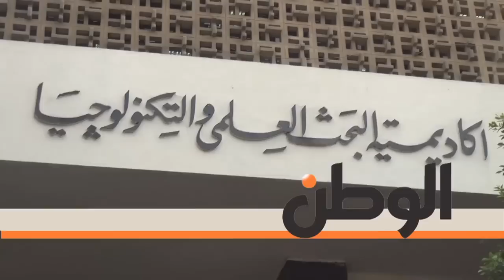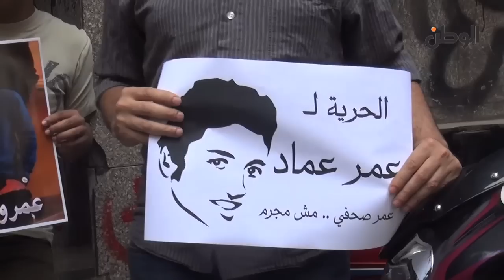طلبة الجامعات: الداخلية عايزة تكسر شوكتنا ونبطل تظاهر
جريدة الوطن
جريدة يومية مستقلة